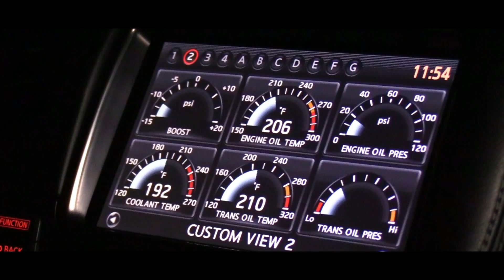SKYLINE GTR aka GODZILLA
Visited my uncle this weekend and got some footage of his Nissan GTR R35!!!